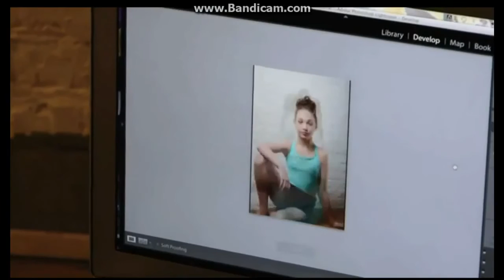Maddie Ziegler and Mackenzie Ziegler phototshoot 2015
Hey guys this is my new YouTube channel this is my dance facts channel bye love you